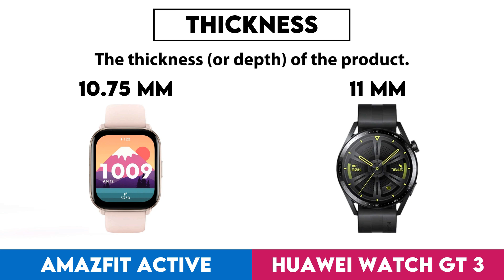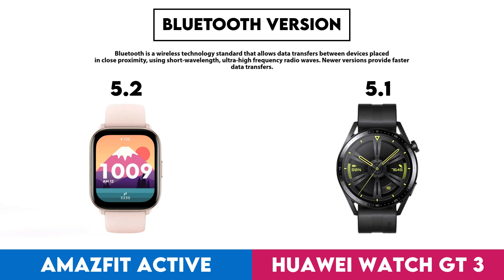Amazfit Active vs Huawei Watch GT 3 Comparison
In this video I made a comparison between  Amazfit Active and Huawei Watch GT 3 based on their different features and performance factors. Intention of this video is to help you choose the right product for you.

Timestamps:
Design - 0:00:05
  Screen Size - 0:00:08
  Display Type - 0:00:18
  Atm Rating - 0:00:28
  Has Branded Damage-Resistant Glass - 0:00:38
  Pixel Density - 0:00:48
  Watch Band Is Replaceable - 0:00:58
  Has A Display - 0:01:08
  Resolution - 0:01:18
  Always-On Display - 0:01:28
  Thickness - 0:01:38
  Has A Touch Screen - 0:01:48
  Weight - 0:01:58
  Height - 0:02:08
  Width - 0:02:18
  Has Sapphire Glass Display - 0:02:28
  Volume - 0:02:38
  Width Of Band - 0:02:48
Sensors - 0:02:58
  Monitors Blood Oxygenation Levels - 0:03:01
  Has A Heart Rate Monitor - 0:03:11
  Has Gps - 0:03:21
  Has An Accelerometer - 0:03:31
  Has A Temperature Sensor - 0:03:41
  Has A Compass - 0:03:51
  Has A Barometer - 0:04:01
  Has A Gyroscope - 0:04:11
  Has A Cadence Sensor - 0:04:21
  Monitors Perspiration - 0:04:31
Activity tracking - 0:04:41
  Tracks Your Sleep - 0:04:44
  Tracks Distance - 0:04:54
  Tracks Steps Taken - 0:05:04
  Measures Pace - 0:05:14
  Provides Sleep Reports - 0:05:24
  Detects Activities Automatically - 0:05:34
  Has A Route Tracker - 0:05:44
  Tracks Elevation - 0:05:54
  Has Exercise Tagging - 0:06:04
  Has A Stroke Counter For Swimming - 0:06:14
  Tracks Calorie Intake - 0:06:24
  Designed For Diving - 0:06:34
  Designed For Golf - 0:06:44
Connectivity - 0:06:54
  Is Compatible With Ios - 0:06:57
  Is Compatible With Android - 0:07:07
  Bluetooth Version - 0:07:17
  Supports Wi-Fi - 0:07:27
  Supports Ant+ - 0:07:37
  Has Nfc - 0:07:47
  Has A Cellular Module - 0:07:57
  Supports Galileo - 0:08:07
Battery - 0:08:17
  Battery Life - 0:08:20
  Battery Power - 0:08:30
  Has Wireless Charging - 0:08:40
  Has A Rechargeable Battery - 0:08:50
  Has A Solar Power Battery - 0:09:00
  Has A Removable Battery - 0:09:10
Features - 0:09:20
  Has Hrv Tracking - 0:09:23
  Measures Resting Heart Rate - 0:09:33
  Shows Readiness Level - 0:09:43
  Can Be Used To Answer Calls - 0:09:53
  Locates Your Phone - 0:10:03
  Has Call Control - 0:10:13
  Has Notifications - 0:10:23
  Has Irregular Heart Rate Warnings - 0:10:33
  Has Ecg Technology - 0:10:43
  Has Silent Alarm - 0:10:53
  Has Vibrating Alerts - 0:11:03
  Has Fall Detection - 0:11:13
  Has A Stopwatch - 0:11:23
  Has Smart Alarm - 0:11:33
  Has Voice Commands - 0:11:43
  Has A Built-In Camera Remote Control Function - 0:11:53
  Acquires Gps Faster - 0:12:03
  Warranty Period - 0:12:13
  Number Of Microphones - 0:12:23
App & Software - 0:12:33
  Provides Activity Reports - 0:12:36
  Has Inactivity Alerts - 0:12:46
  Counts How Many Calories You'Ve Burned - 0:12:56
  Has Goal Setting - 0:13:06
  Has Achievements - 0:13:16
  Free App - 0:13:26
  Has Exercise Diary - 0:13:36
  Ad-Free - 0:13:46
  Has Coaching - 0:13:56
  Has Temperature Tracking - 0:14:06
  Has Period Notifications - 0:14:16
  Supports Routes - 0:14:26
  Has Voice Feedback - 0:14:36
  Has Music Playback - 0:14:46
  Displays Fertile Window Notifications - 0:14:56
  Predicts Ovulation - 0:15:06
  Predicts Start Date - 0:15:16
  Supports Widgets - 0:15:26
  Can Be Personalised - 0:15:36
  Has Barcode Scanner On App - 0:15:46
  Tracks Water Intake - 0:15:56
  Has Weight Tracking - 0:16:06
  Has Live Tracking - 0:16:16
  Tracks Bmi - 0:16:26
Miscellaneous - 0:16:36
  Has A Battery Level Indicator - 0:16:39
  Has Auto Pause - 0:16:49
  Has Passcode - 0:16:59
  Compatible With Smart Scales - 0:17:09
  Compatible With External Heart Rate Monitors - 0:17:19
  Is Compatible With Windows - 0:17:29
  Has An External Memory Slot - 0:17:39
  Is Compatible With Mac Os X - 0:17:49
  Has A Socket For A 3.5 Mm Audio Jack - 0:17:59